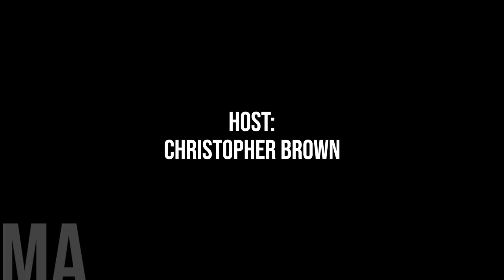"Tough Environment for Municipalities," ABMunis Reacts to Provincial Budget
Welcome to Municipal Affairs, I am Your Host Christopher Brown.

On February 29th, 2024, Danielle Smith and the Governing United Conservative Party tabled Alberta’s 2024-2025 Provincial Budget.

Now according to the province, "With a steady focus on fiscal responsibility and wise spending, Alberta’s government will continue to meet the needs of Albertans today and tomorrow."

In 2024-25, total revenue is estimated to be $73.5 billion, which is $2.1 billion lower than the  third-quarter forecast for 2023-24. While the total expense in 2024-25 is $73.2 billion, a 3.9 per cent increase from the forecast for 2023-24.

We caught up with Tyler Gandam, the President of the Alberta Municipalities, for his reaction to the provincial budget.

Gandam says that The $722 million in funding allocated to the Local Government Fiscal Framework (LGFF) in the provincial government’s 2024-25 falls far short of what is needed to address infrastructure needs.

As a prominent advocate for municipal interests, President Gandam's perspective promises to shed light on the implications of this provincial budget.